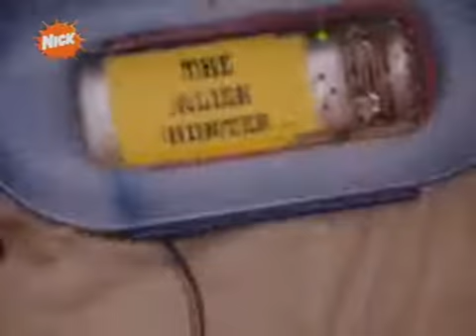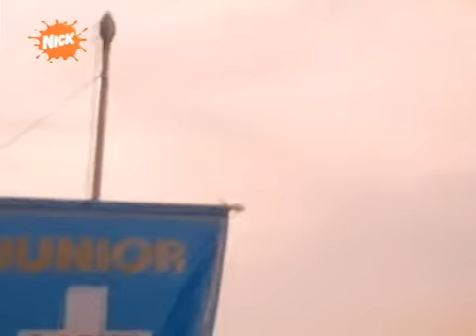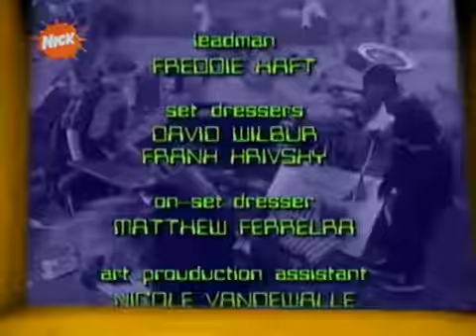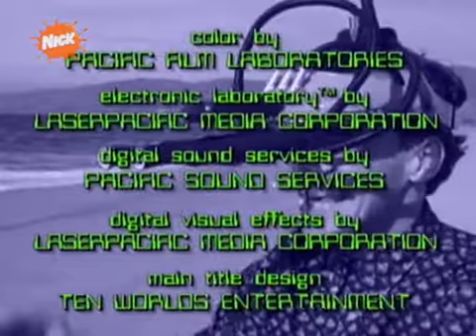The Journey of Allen Strange - S1E11 - Rescue